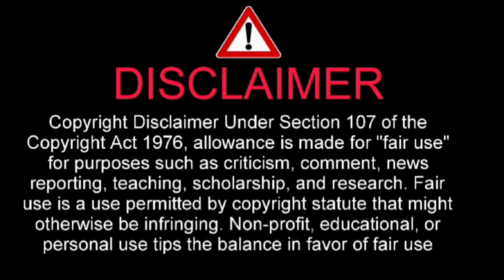藤岡康太さんの葬儀ビデオ 2024 年 4 月 15 日 😭😭😭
I have told about 藤岡康太さんの葬儀ビデオ 2024 年 4 月 15日 😭😭😭

藤岡康太

JRA＝日本中央競馬会は今月6日のレースで落馬し、病院で治療を受けていた35歳の藤岡康太騎手が亡くなったと発表しました。

藤岡騎手は今月6日に阪神競馬場で行われた第7レースで手綱をとっていた馬が第3コーナーを回る際に前の馬と接触して落馬し頭と胸を負傷して病院で治療を受けていました。

JRA＝日本中央競馬会は藤岡騎手が10日午後7時49分に亡くなったと発表しました。35歳でした。

藤岡騎手は、滋賀県出身で父が調教師で兄が騎手という競馬一家で育ち2007年にJRAの騎手としてデビューしました。

3年目の2009年にはNHKマイルカップでジョーカプチーノに騎乗し、思い切った先行策から早めに先頭に立つ積極的なレース運びで初めてのG1勝利をあげました。

その後も堅実に勝利を重ね、去年秋のマイルチャンピオンシップでは14年ぶりとなるG1勝利も果たし、通算勝利を803勝まで伸ばしていました。

藤岡騎手は、ことし最初のG1レースで勝利した兄の佑介騎手とともに兄弟そろってのさらなる活躍が期待されていました。

JRAの騎手がレース中の事故で死亡したのは2004年に障害レースで落馬した竹本貴志騎手以来、20人目となります。